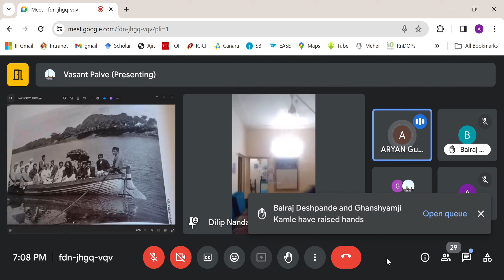ईश्वर वचन : 73(154){25/3/24} ईश्वराच्या दहा अवस्था. अवस्था 5: ईश्वर उत्क्रांतीच्या स्थितीतील आत्मा.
ईश्वर वचन
( गॉड स्पीक्स चे  पहिले मराठी भाषान्तर 1989 )
अनुवाद : श्री ह रा पंडित, वर्धा

वाचन भाग : 73 (154)
वाचन दिन : **25 मार्च 2024*

प्रकरण 9 :  ईश्वराच्या दहा अवस्था..

5 वी अवस्था-- ईश्वर उत्क्रांतीच्या स्थितीतील आत्मा..
उपमानवी योनीतील रूपे अगणित असतात. प्रत्येक योनीत अगणित स्पेसिज असतात. विवीध अनुभवातून संस्कार खर्चून चेतनेचा विकास..
रुपांचा विकास मनुष्य रुपापर्यंतच...
मानवी योनी प्रत्येक योनीत अननभूत असतेच..
रुपाची उत्क्रांती -- तपशील गुंतागुंतीचा...
योनी प्रमाणे जगताची देखील उत्क्रांती...नवा विचार..

इतर कुठल्याही ज्ञात अवतार काळात न स्पष्ट केलेली अनेक रहस्य.. इथे बाबा स्पष्ट करतात..

मौन असूनही केवळ आपल्या अनंत दयेतून समग्र मानवासाठी जो आध्यात्मिक रहस्यांचा अमूल्य ठेवा प्रियतम बाबांनी आपल्या साठी दिला आहे, त्याचे वाचन, मनन, चिंतन, जतन व अंगिकार करणे हे आपणा सर्वांचे परम कर्तव्य असून यापेक्षा वेगळी व सुंदर पूजा अन्य कुठलीही असू शकत नाही.

या संपूर्ण प्रवासात बाबा आपल्या सोबत राहून आपले मार्गदर्शन खचितच करतील.

अवतार मेहेरबाबां की जय

Thank you Dr Arun Goyal, Guwahati for the recording.

प्रियतम मेहेरप्रभु चे आभार 🙏